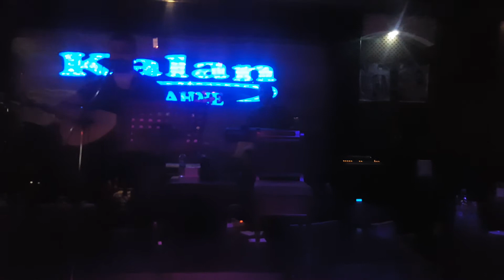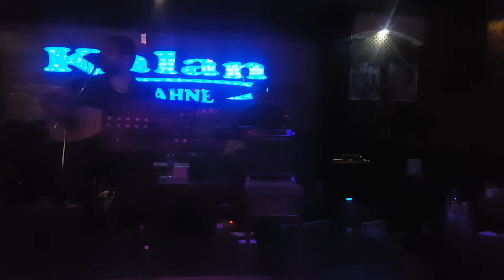12 Mart 2020